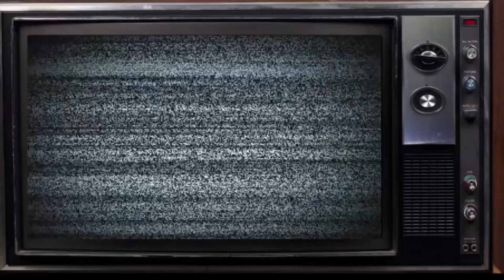Chris Brown Pills & Automobiles (Official Video) Reaction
Follow Me On Snap SavageNelly17

Follow Me On Snap Mrcutesmile